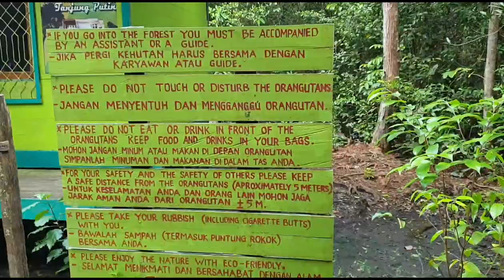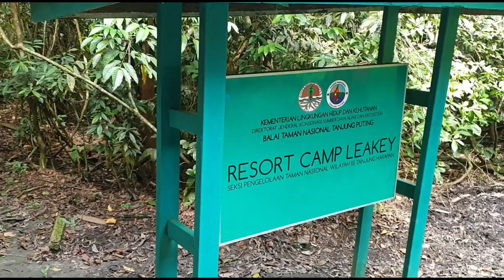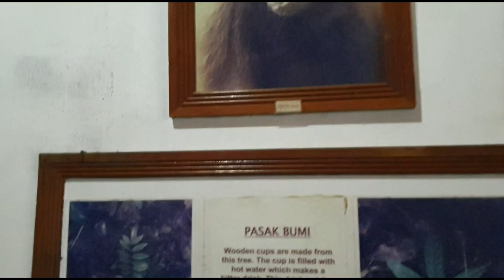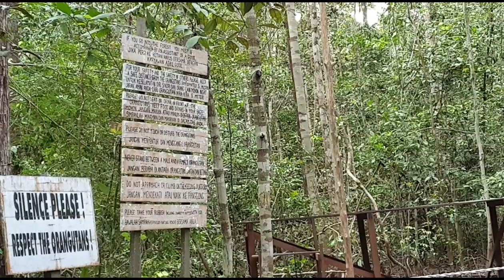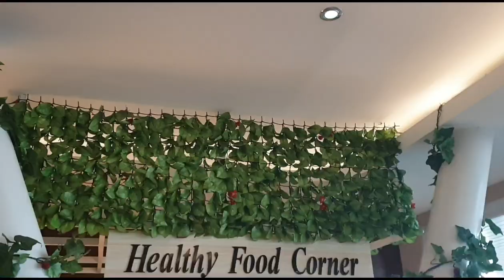ORANGUTANI, VOŽNJA REKOM & PRIRODA KALIMANTANA | INDONEZIJA TRAVEL VLOG 3 | ANA MARIJA I SAŠA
Videli smo orangutane na Kalimantanu u Indoneziji. Vožnja rekom i priroda Kalimantana. Putovanje na Bali 🥰✈

Putovanje je održano u organizaciji AMBASADE INDONEZIJE U BEOGRADU, TURISTIČKE ORGANIZACIJE INDOBEZIJE & TURKISH AIRLINES AVIO KOMPANIJE. Hvala na divnom provodu 🥰

by Turkish Airlines